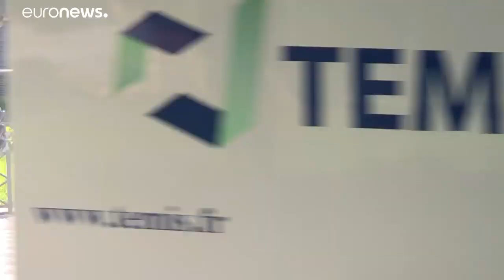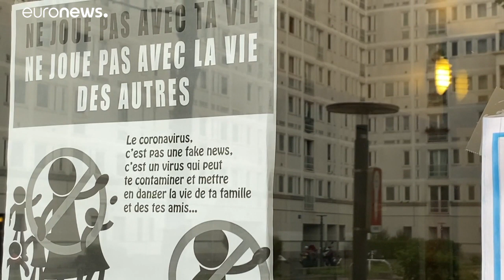Covid-19: perché una crisi senza precedenti può trasformarsi in opportunità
Covid-19: perché una crisi senza precedenti può trasformarsi in opportunità. Analise Borges ha intervistato il sociologo  Fabien Truong …